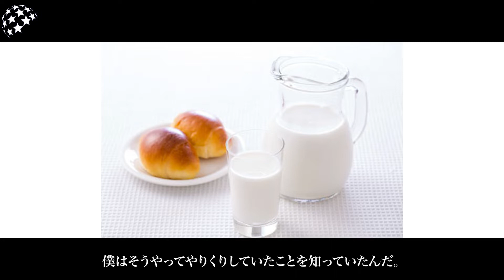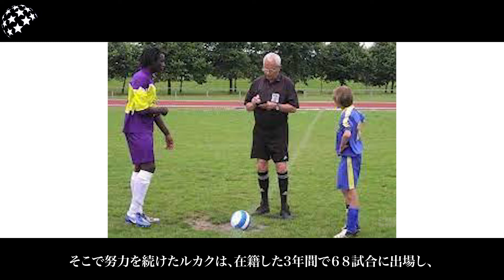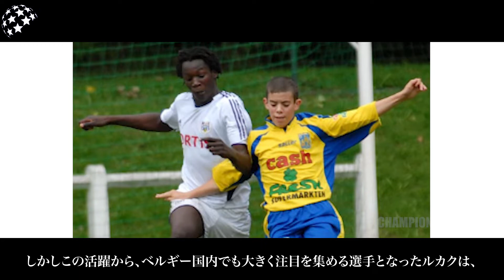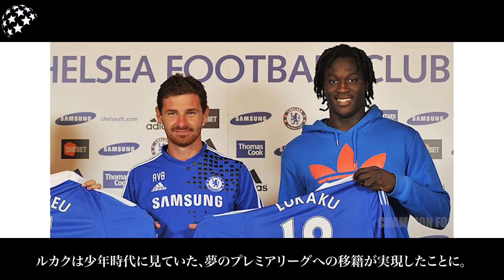1%しか知らないルカクの人生解説【サッカー】